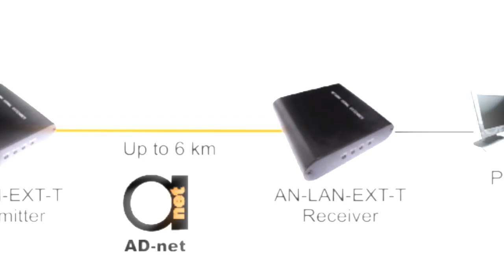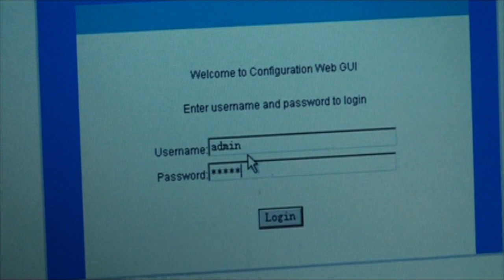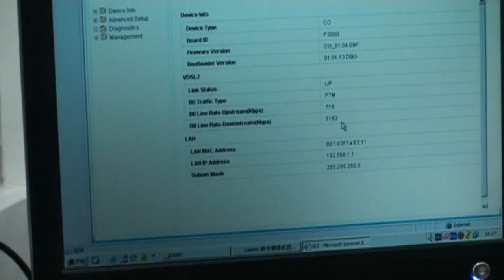IP / LAN over UTP cable extender - up to 6 km and more - testing on 2 km cable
We are testing AD-net's LAN IP extender at 2 km UTP cable distance with IP camera. You can see speed readings at the end and camera works stable. More information on LAN extender can be found in this